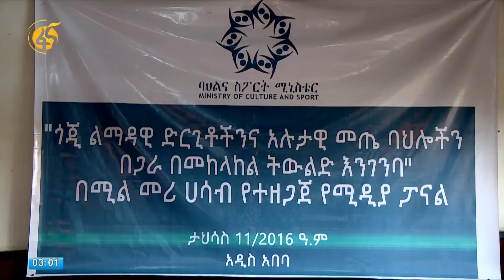ጎጂ ልማዳዊ ድርጊቶችና አሉታዊ መጤ ባህሎች